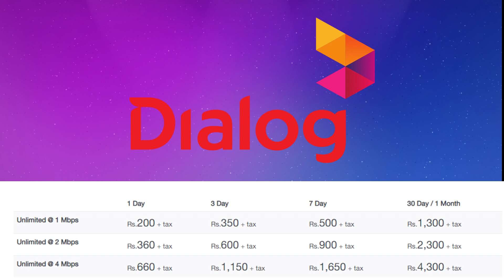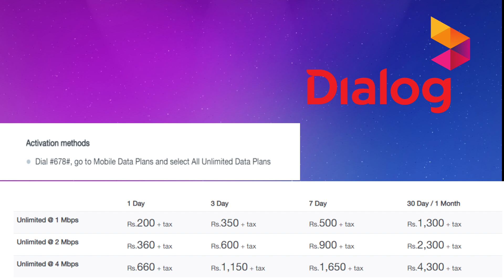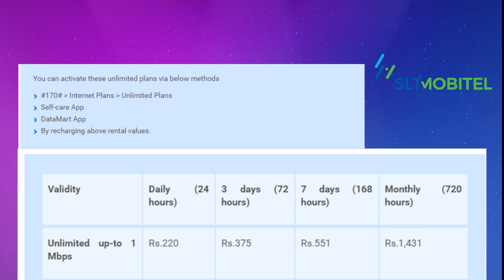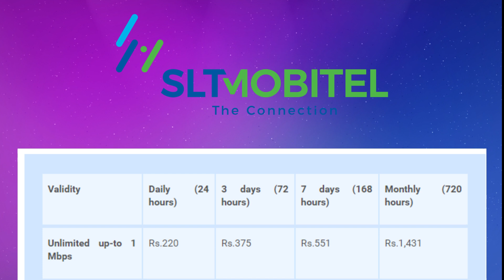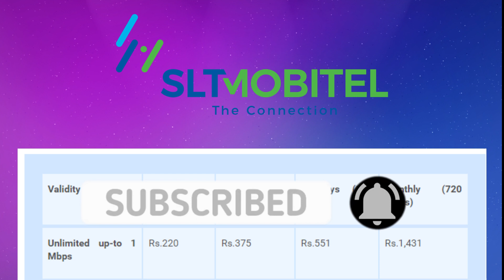Best internet package in sri lanka Dialog Hutch SLTMobitel -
SLTMobitel  sim පතක් ලබා ගැනීමට පහත සඳහන් වට්ස්ඇප් දුරකතනයට මැසේජ් එකක් ලබාදෙන්න.  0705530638